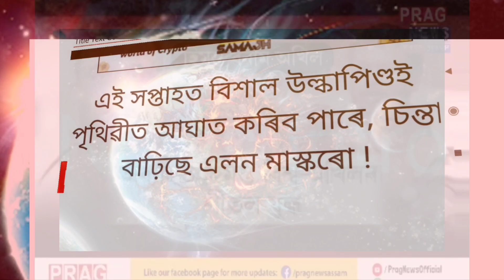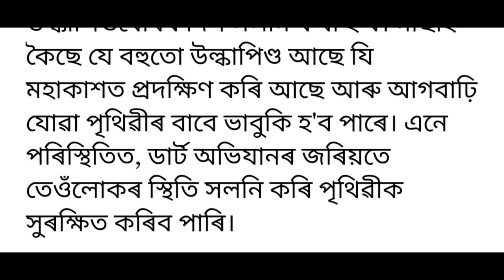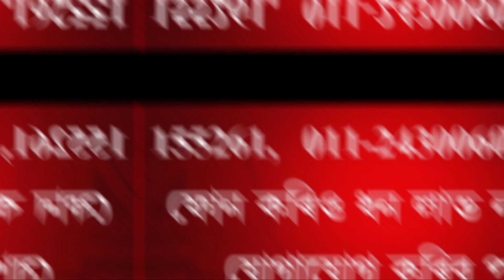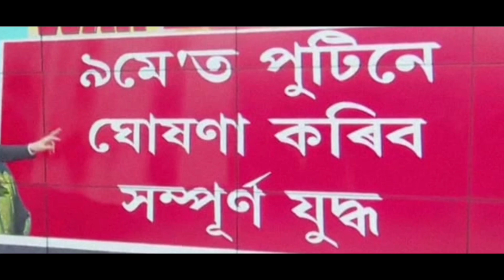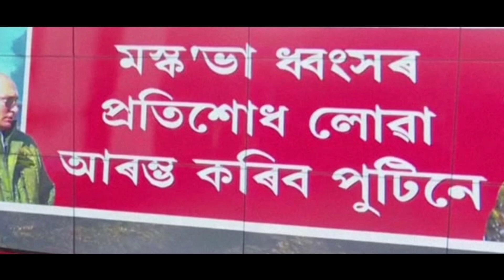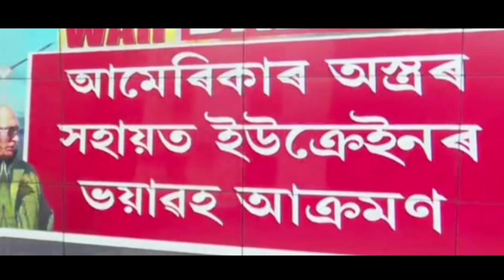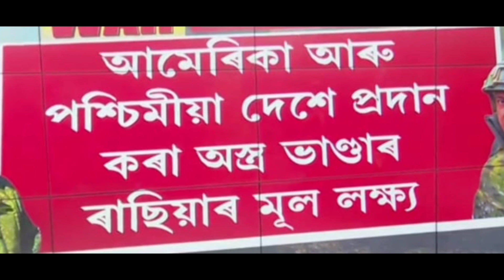Breaking News || 5 May 2022 || Himanta Biswa News || Students Important News,AssameseNewsToday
Breaking News || 4 May 2022 || Himanta Biswa News || Students Important News,AssameseNewsToday